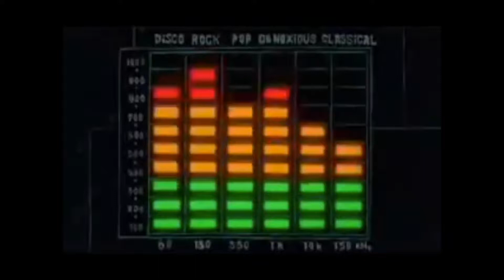OPRE$$ HILL$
dm for use